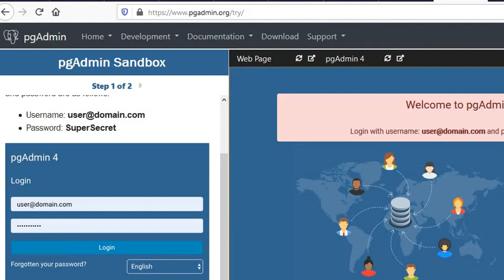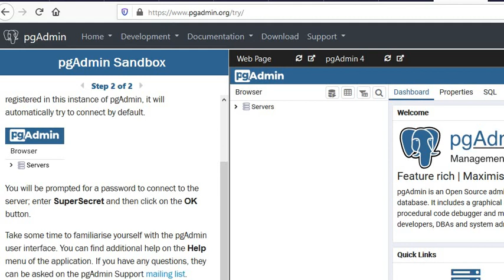PostgreSQL Utilities [UR] Module 3 Lecture 2 ZE - 270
Course: "MySQL and PostgreSQL"